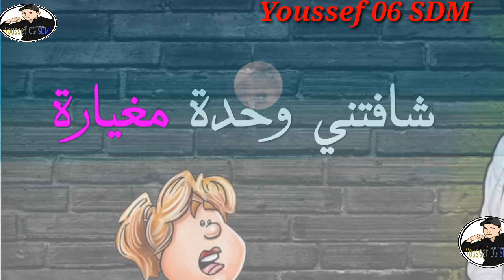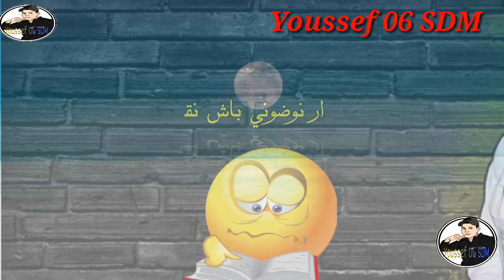Salah salhi صباح زوين و بدات القراية 2020